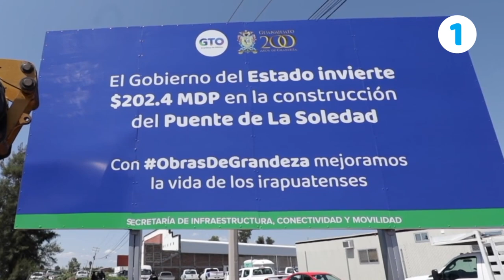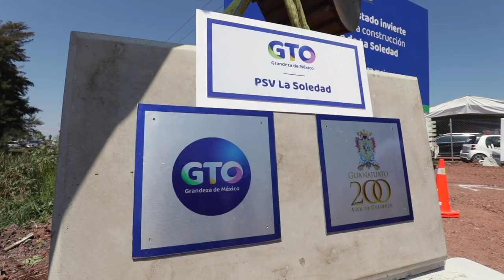HOLA GTO | Inicia ciclo escolar 2023-2024 🏫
1⃣ Inicia construcción del puente vehicular sobre la carretera federal 90. 🏗️
2⃣ Base de Operaciones de Seguridad Pública y Estación de Bomberos. 🚒
3⃣ Entregan escrituras que otorgan certeza jurídica a los beneficiados. 📃
4⃣ Inicia ciclo escolar 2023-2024. 🏫